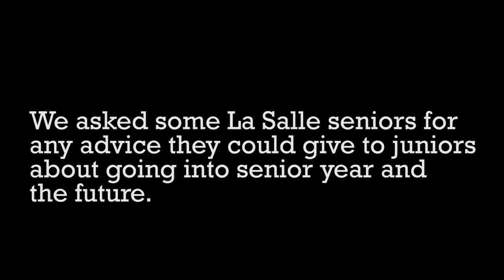La Salle Senior Advice to Juniors On Senior Year and Preparing For the Future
We asked some La Salle seniors for any advice they could give to juniors about going into senior year and the future. Here are their answers.